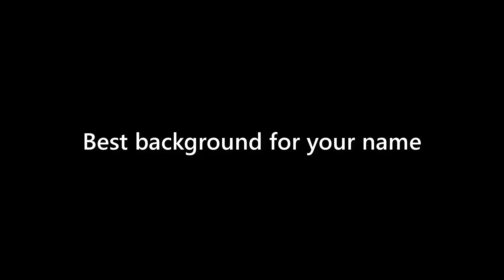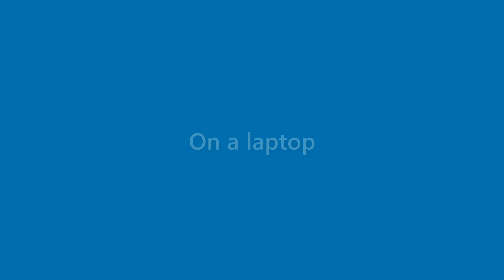Alivia Allen - appearance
Name Look - Alivia Allen - appearance. In this video we present "Alivia Allen" name look and feel in various scenarios.
This video will cover:
How does "Alivia Allen" look as a personal letterhead?
How does "Alivia Allen" look on a business card?
How does "Alivia Allen" look on a computer/laptop screen?
How does "Alivia Allen" look with different background colors?
How does "Alivia Allen" look with various fonts?